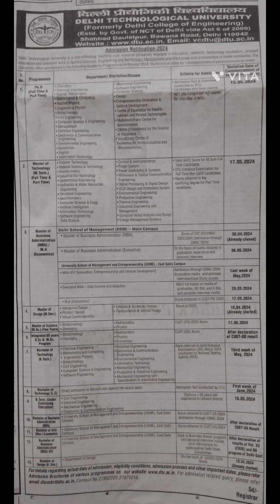DTU#ADMISSION#PHD#M.TECH#MSc#BSc#B. Dsn#M.Dsn